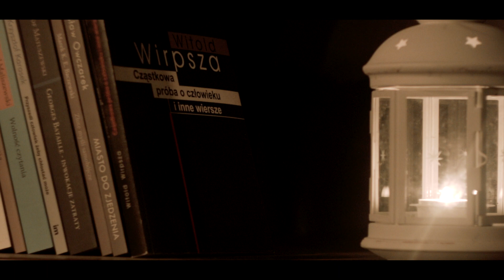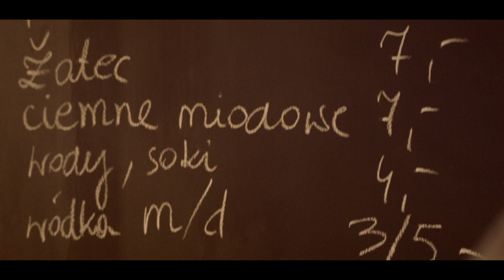INNA BAJKA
Nagranie zrealizowane podczas otwarcia Innej Bajki - rewelacyjnego miejsca w Mikołowie.

Realizacja: Studio cinematik.ON!
Miejsce: Inna Bajka (Mikołów)